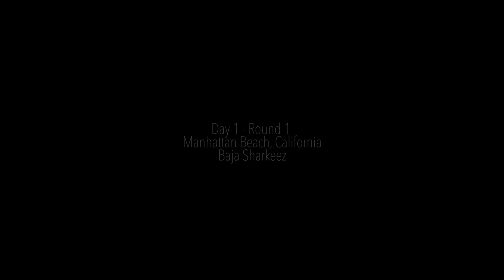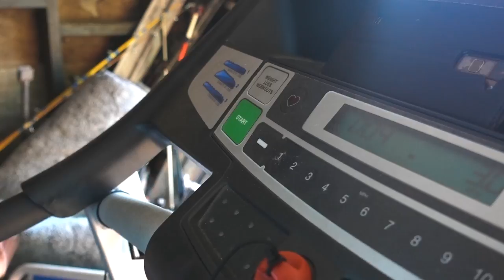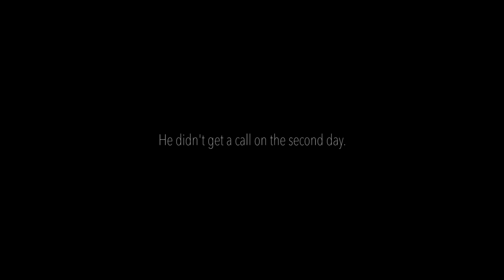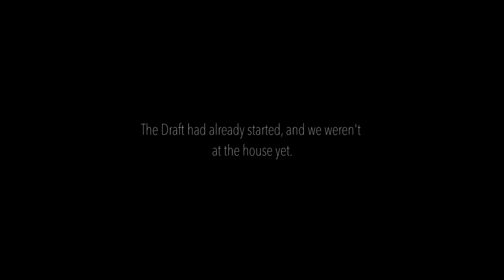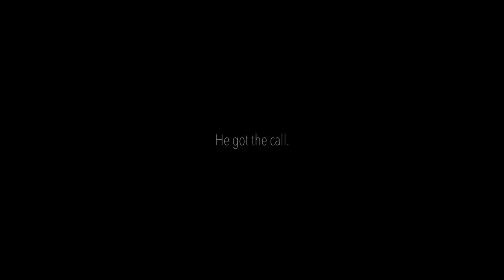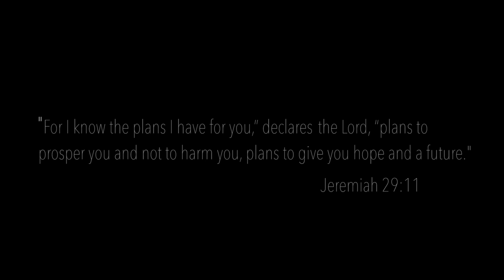Tedric Thompson. | 2017 NFL Draft Weekend.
The Draft Weekend is definitely one of the hardest things a football player will go through. For most of us, it something that we have dreamed about since we were 7-8 years old. All of the injuries, hard work, and sacrifices are for these three days.

Being able to take a step back and see my younger brother go through the Draft was eye-opening, and made me realize how hard it is to sit and wait for your name to be called. We are both extremely blessed to have been drafted and every sacrafice was worth it.

To all of the young men who work their butts’ off every day, dreams can become reality as long as you put in the love, hard work, and passion.

EQUIPMENT.
Camera: Sony RX 100 Mark 5

Draft Room Video:
Seattle Seahawks